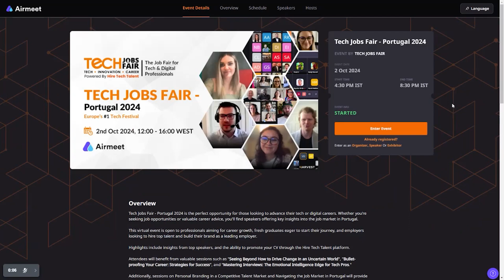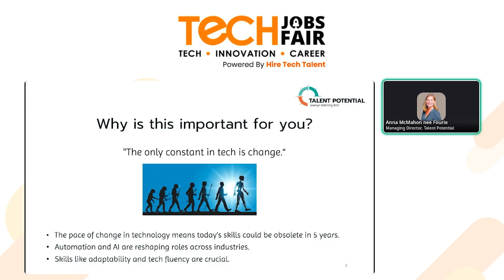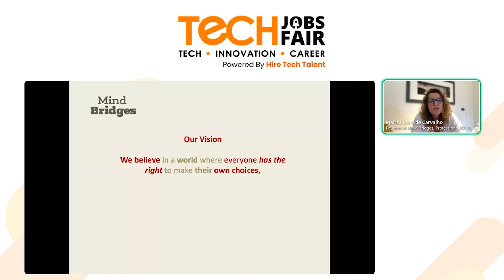Tech Jobs Fair - Portugal 2024 | Virtual Event Highlights | 1000+ Attendees Joined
"Relive the excitement of the Tech Jobs Fair - Portugal 2024! Our virtual event brought together 1000+ tech professionals, recruiters, and industry leaders from across Portugal for an inspiring day of networking, learning, and career growth.

In this highlight reel, experience key moments from insightful panel discussions, exclusive presentations, and the interactive networking sessions that made this event unforgettable. Watch to see how Tech Jobs Fair is connecting talent with top companies in the tech world, providing valuable insights into the latest hiring trends and career opportunities in Portugal.